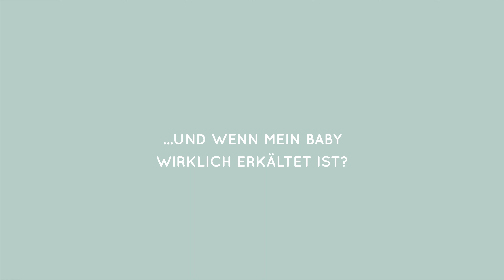Niesen & Nase zu/ Expertentipps Schnupfen (Baby & Kinder) | FRAG DR. NELE!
🤧 Alles, was du über Niesen und eine verstopfte Nase bei Babys wissen solltest! Außerdem gebe ich dir Schnupfentipps, die auch super praktisch bei älteren Kindern sind!
WICHTIGES UPDATE: Seit November 2020 sind wegen möglicher Dosierfehler (und dadurch sehr seltener schwerer Nebenwirkungen) nur noch bestimmte abschwellende Nasentropfen für Säuglinge erlaubt (0,01 % Oxymetazolin). Verwende sie aber so oder so wie gesagt nur, wenn unbedingt notwendig und dann ganz sparsam 🙂!

0:00 Begrüßung
0:22 Niesen und Nase zu bei Babys - wieso?
0:53 Was tun bei einem niesenden Baby?
1:10 DREI EXPERTENTIPPS BEI SCHNUPFEN/ NASE ZU
2:46 ... und wenn mein Baby wirklich erkältet ist?
3:33 Fazit

Lass uns connecten! Mein Wunsch ist es, dass dieser Kanal möglichst interaktiv wird und du mir Feedback gibst. Ich freue mich sehr über generelle Fragen und vor allem über Themenwünsche für weitere Videos.
Bis bald, deine Nele!

Film und Schnitt: Amelie Peters